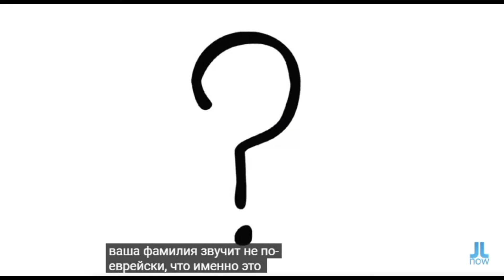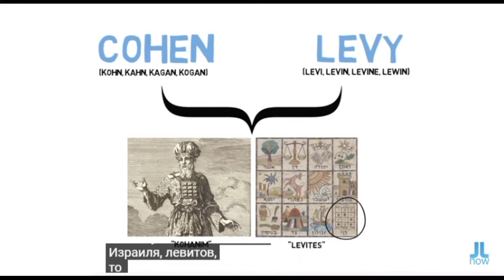О происхождении еврейских фамилий.